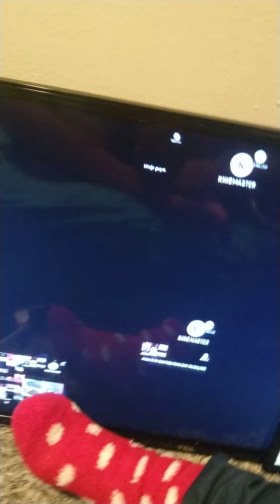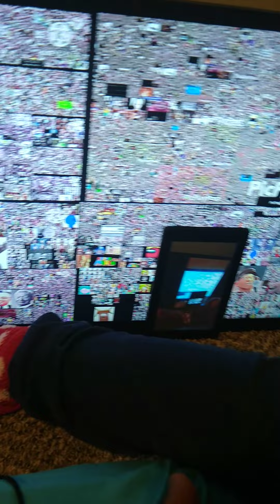not dame dame